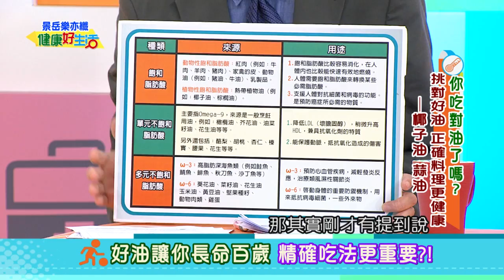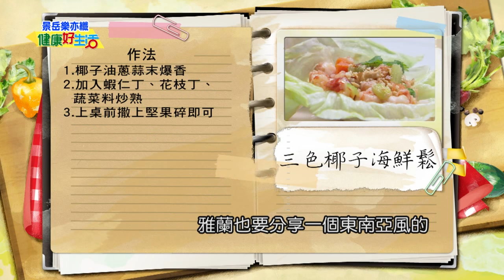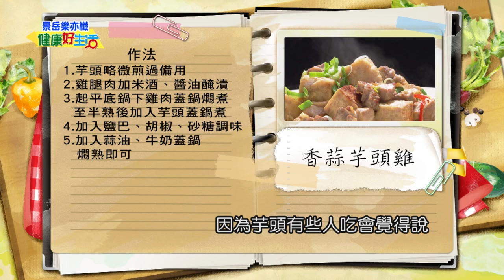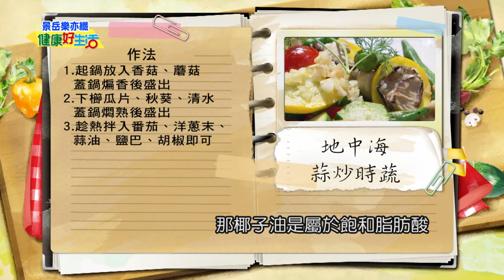20160106 健康好生活 挑對好油! 正確料理更健康 ─ 椰子油 、蒜油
台灣近年來食安問題頻亮紅燈，每個人時時活在驚恐之中，見面最常說的話就是『不知道現-在還有什麼東西還能吃…』 ，因為不知道!所以會害怕!尋找健康保健之道儼然已成了全民運動，『健康好生活』就是-在這樣的危機意識下應運而生的談話類型節目，透過節目精準聚焦，深入探究影響生活健康-的各類大小事，從醫療百科、食物保健、心靈健康、自然養生到健康減重… ，全方位的為觀眾的健康把關，一起迎向健康樂活的人生!
健康好生活 首播時間
  38頻道 年代MUCH台

重播時段
周一至周五
早上10:00-11:00
下午14:30-15:30
還有播出當天凌晨1:30